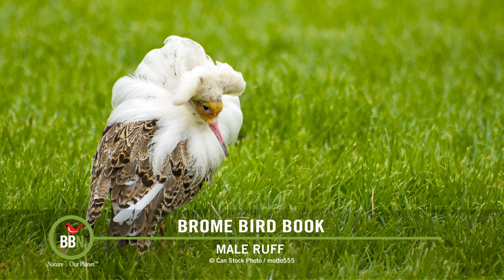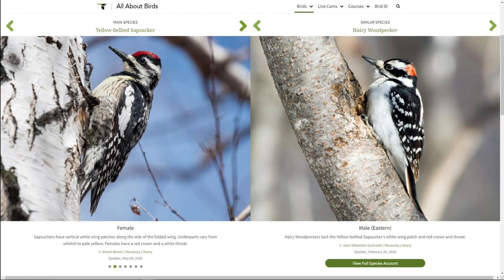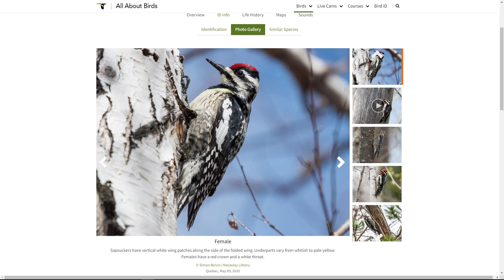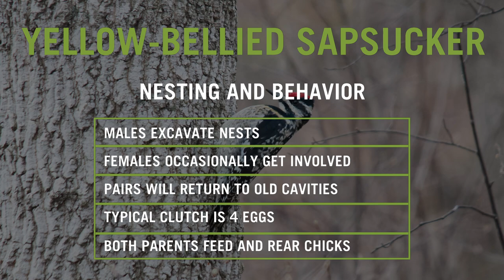Brome Bird News S6:E24 - Nocturnal Visitors, Yellow-bellied Sapsucker, Yellow birds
If you are ever wondering how your feeders end up on the ground, or simply empty overnight - tune in! Dr. Bird discusses a question from John Petrus about Doves and Robins ‘dusting’ in his mulch. David is back again on Brome Bird Book talking about Plumage Transvestism - yes, female birds that adopt the plumage of the more colorful males. 'Y' is for Yellow-bellied Sapsucker - have you ever seen one on your feeders?